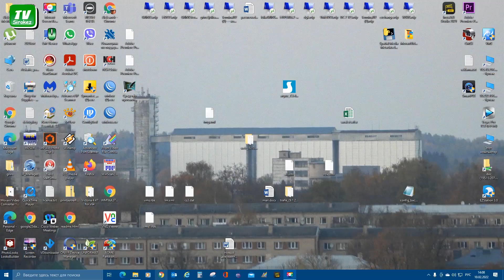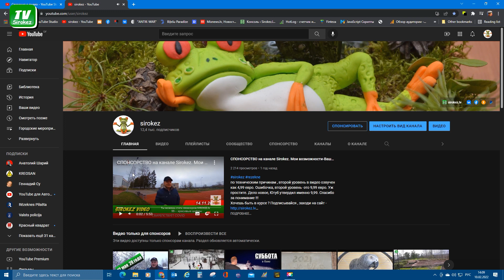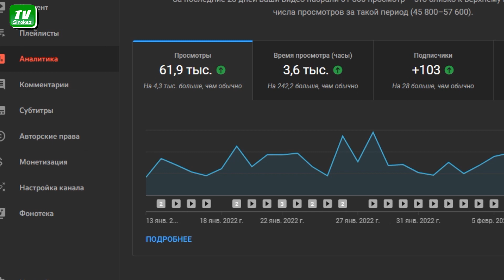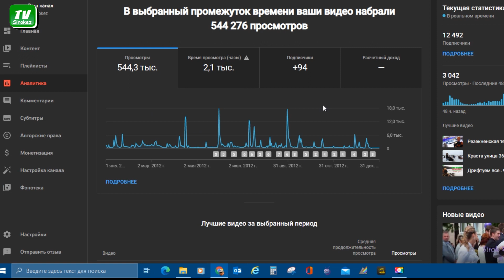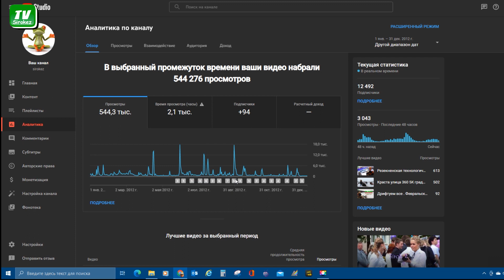КАК НАЙТИ ВИДЕО ПО ДАТЕ на своём канале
1:45  Поиск видео по дате